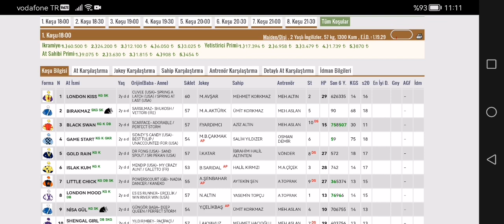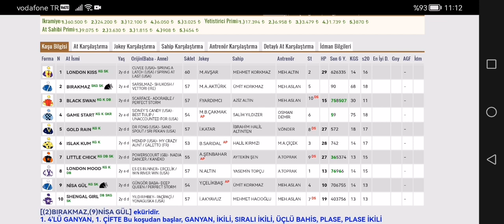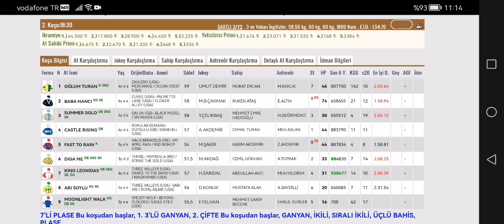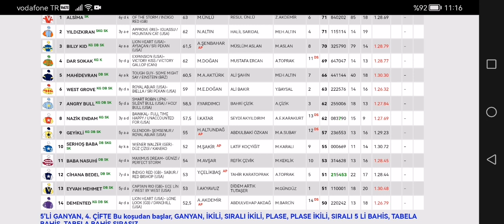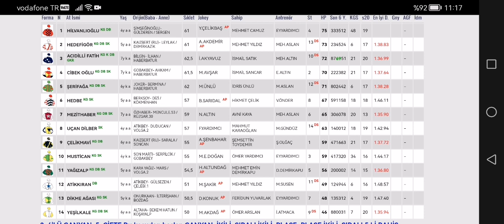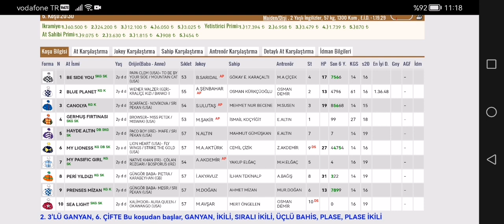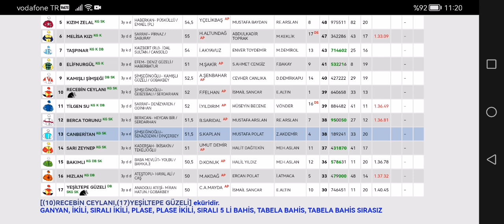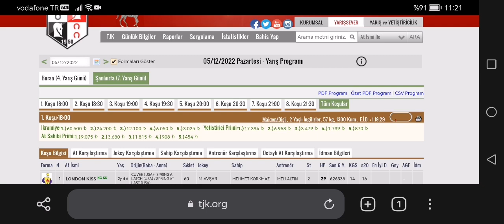5 Aralık 2022 Pazartesi Şanlıurfa altılı ganyan tahminleri Şanlıurfa AT yarışı tahminleri